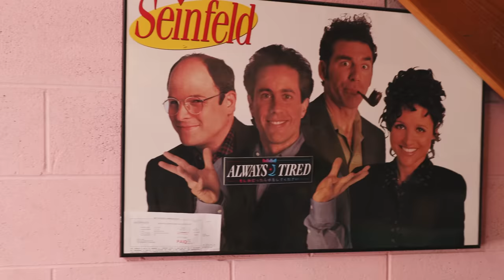DREAM BUILD FIXED GEAR - M-Idea Keirin NJS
Presenting a true-to-form, thoroughbred Keirin build with a rare M-Idea frame! This one has all of the NJS goodies thrown at it, including the extra blingy Super Sugino 75 crankset.

Assembled and built by Velo Trap Bicycle Shop in Sacramento, California.

M-Idea Keirin NJS Frameset
Hatta Swan Super Titanium Headset
Nitto S84 Lugged Cro-Mo Seatpost
Nitto Lugged Cro-Mo Quill Stem
Nitto Drop Bars
Sugino Super 75 S-Cubic Cranks
Sugino Super Zen S-Cubic Chainring 49T
Sugino 75 Cartridge Bottom Bracket
Sugino Super Gigas Cog
MKS GR-10 Pedals
MKS Metal Toe Cages
Toshi Single Straps
Toshi Leather Handlebar Tape
Izumi Model V Super Toughness Chain
Kashimax Aero Saddle
Kashimax Five Gold Top Tube Protector
H Plus Son TB14 Rims
Suzue Pro Max SB Hubs